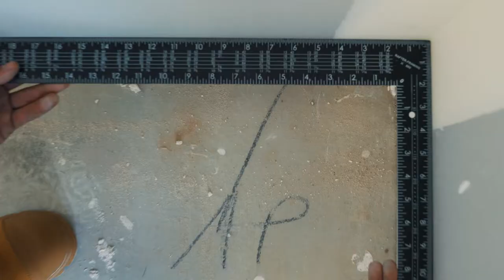OX TOOLS | A Day in The Life: Andrew Head (Builder)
By working with our users, we're constantly designing tools to maximise your productivity and help you be the best at what you do! Join us as we spend the day with Sydney Carpenter Andrew Head!